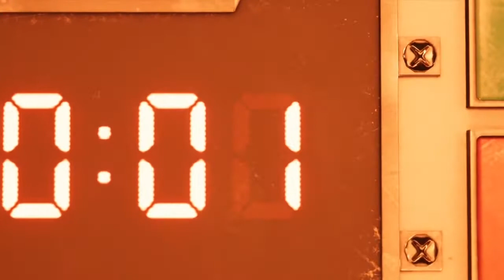Final Fantasy VII Remake: The Scorpion Sentinel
Final Fantasy VII Remake's Scorpion Sentinel was the first illustration at how PS4 graphics and engines were going to make bosses look so much cooler!

Final Fantasy VII Remake was clearly one of the more anticipated videogames in gaming history. That was because the original upended what people expected out of role playing games.

It was basically a launch title that demonstrated the superiority of the Sony PlayStation over all other consoles. It's also why I made the jump from Nintendo to Sony.

Anyway, the Scorpion Sentinel here was an in-game tutorial, basically. It forced you to have a prolonged battle during which you had to essentially master the basic battle mechanics to win.

00:00 - FF7 Remake intro ... epic.
01:44 - The battle begins.
04:13 - Rocket attack!
12:28 - Victory leads to something worse.

Marco in Orlando is a video game channel that shares gameplay videos along with analysis of video game news and footage.

Marco Santana is a longtime video gamer, having cut his teeth with the Nintendo Entertainment System in the 1980s, Super Nintendo and Sega Genesis, then moving on to Sony PlayStation in the 1990s. Ever since then, he has been PlayStation loyal, having bought the PlayStation 2, PlayStation 3 and now gaming on the PlayStation 4 and PC. He plans to continue that trend when he pre-orders the PlayStation 5 later this year.